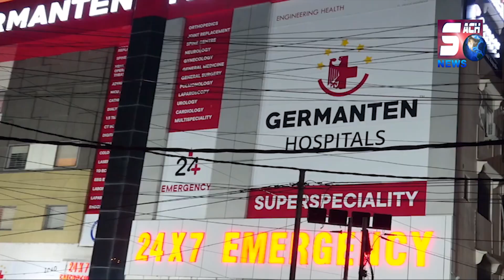Jashn e Urdu Safahath Programme | Asaduddin Owaisi | Md Saleem | SACH NEWS